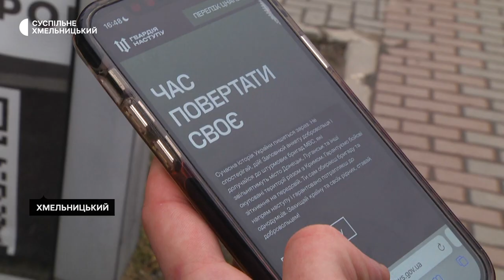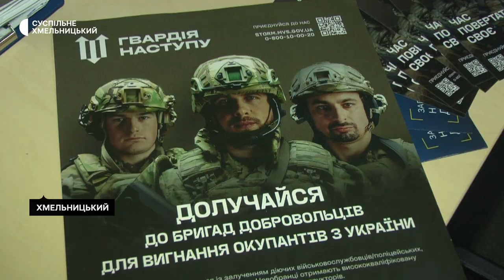Ті, що звільнятимуть українські землі. Історії добровольців "Гвардії наступу" з Хмельниччини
До 1 квітня на Хмельниччині мають сформувати підрозділи, що увійдуть до Гвардії наступу. Про це Суспільному розповів начальник Хмельницької військової адміністрації Сергій Гамалій. За його словами, офіцерський склад восьми бригад Національної поліції, Державної прикордонної служби та Національної гвардії України вже сформований, зараз йде доукомплектація, що складатиметься виключно з добровольців. Наші кореспонденти поспілкувались із добровольцями до Гвардії наступу, які хочуть звільняти окуповані українські землі. Подробиці – далі.